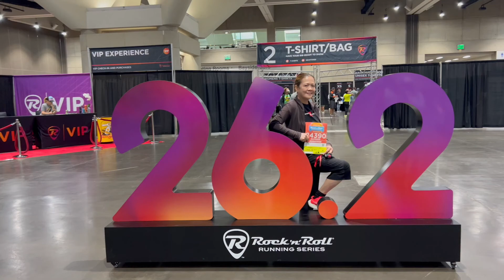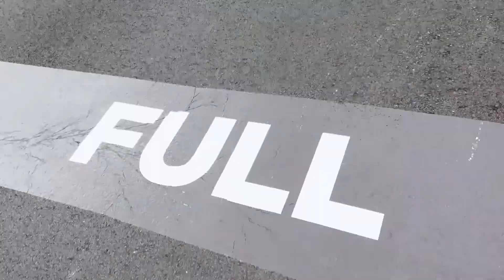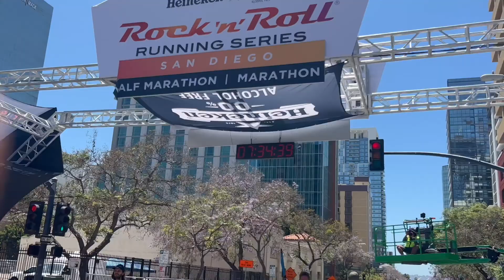26.2 Miles FIRST MARATHON of My Honey @163 Highway To Hill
The Original Rock n Roll Marathon @ San Diego  6'5'22